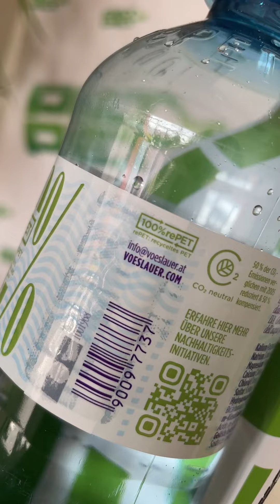PET to PET & Grüne Tonne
Besuch der NMS Zöbern bei Pet to Pet in Müllendorf und dem Abfallwirtschaftsverband in Breitenau.